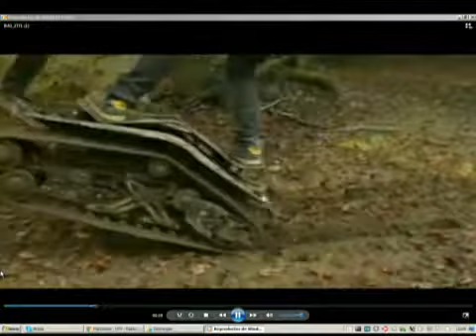Review CNN - FastWheel nos muestra sus patinetas eléctricas y más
Conoce estos sistemas de transporte alternativo en un nuevo capítulo de Review CNN, conducido por Eduardo Castillo.